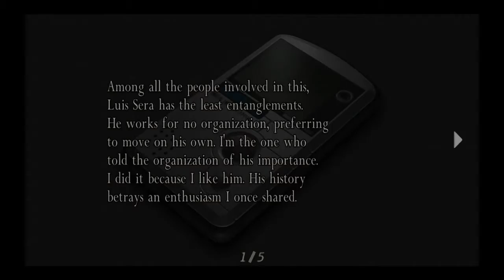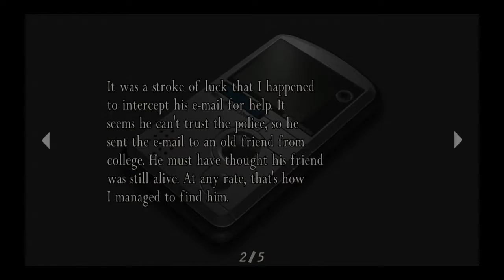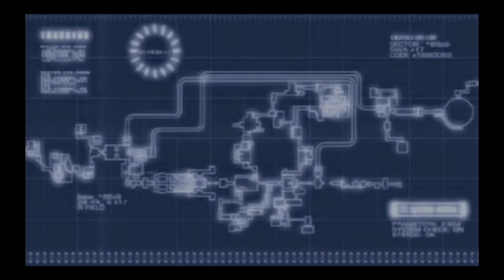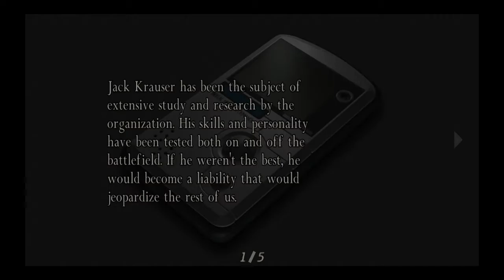Resident Evil 4 PS4 Separate Ways 1 3 Resident Evil 4 PS4 Separate Ways 1 3 2016 10 02 18 29 08